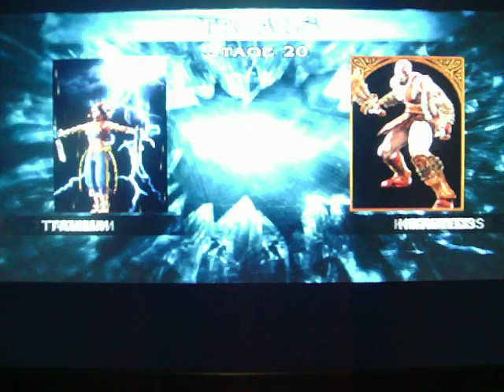Stage 16 to 20 Soul Calibur Broken Destiny Endless Trial featuring Talim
4th part of the whole video i made stage 16 to 20 Talim VS Kratos